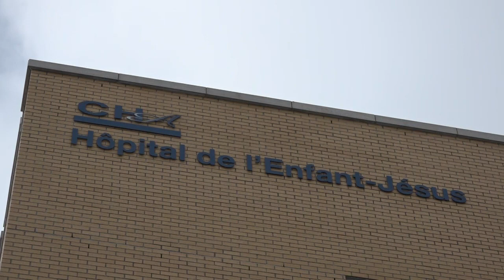Fusillade de Québec: quatre bléssés toujours à l'hôpital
Quatre personnes blessées sont toujours à l'hôpital à Québec, après la fusillade de dimanche qui a fait six morts.